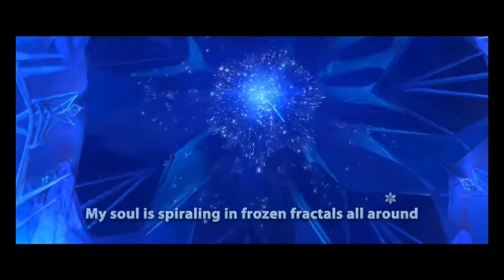FROZEN ~LISA MONEY ( ELSA ).❄